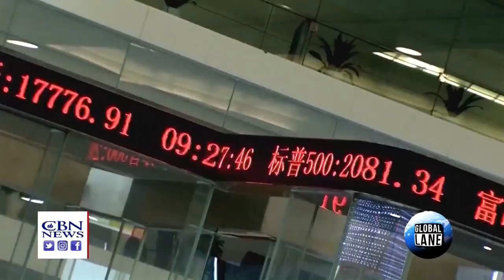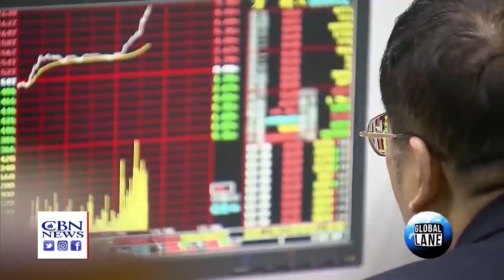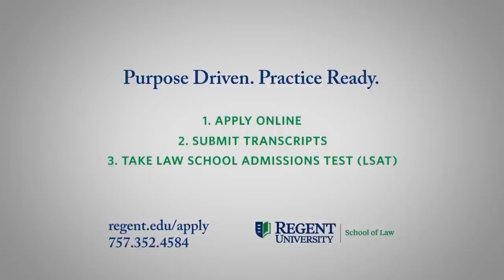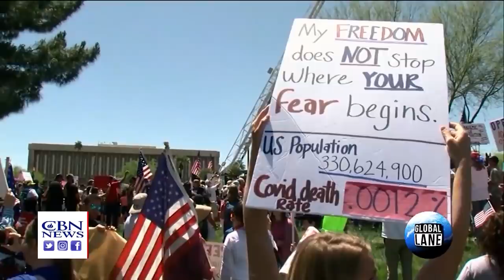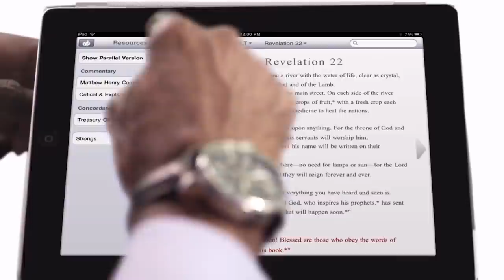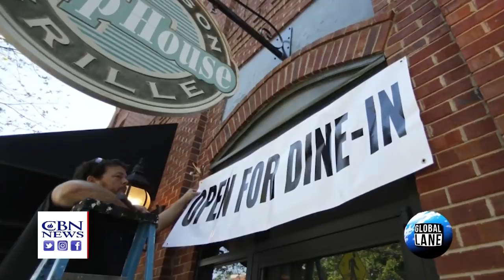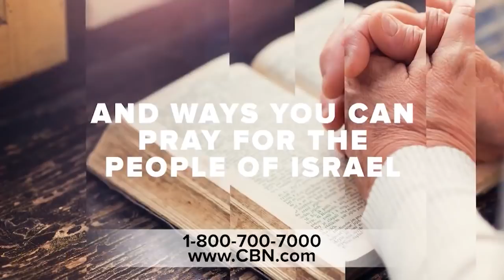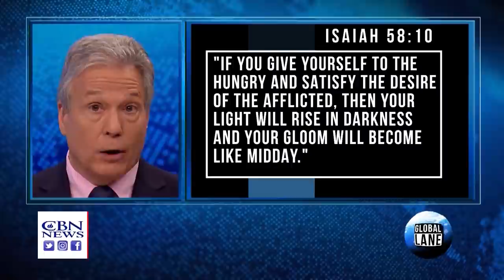The Global Lane - April 30, 2020